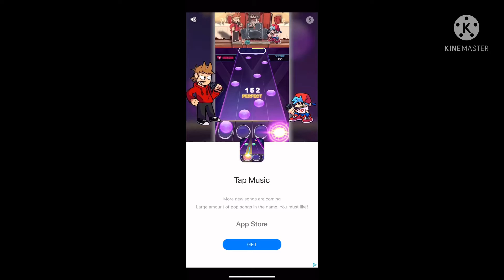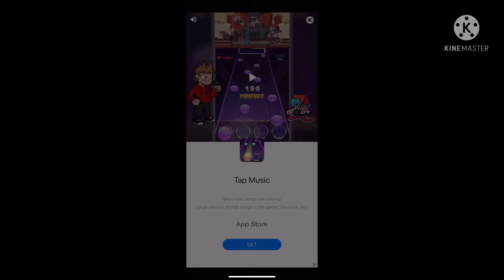FNF vs Tabi (idk what to do next. I haven’t recorded FNF in a long time)